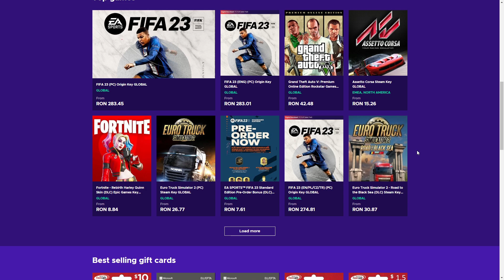COSMIN INFECTUL ESTE MAD RAU DE TOT!! Deceit!